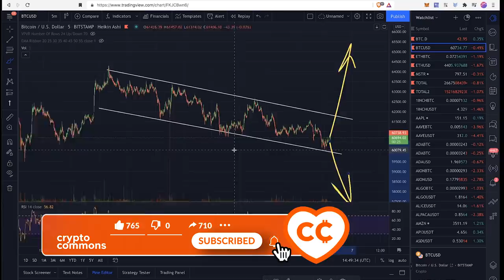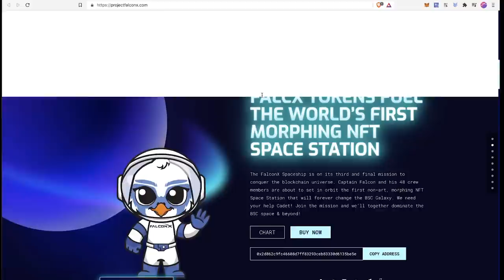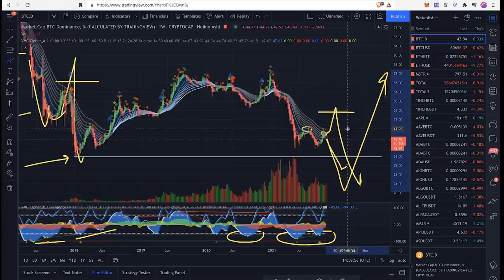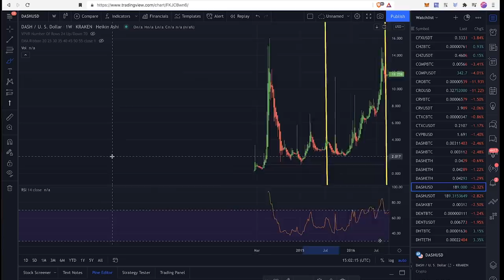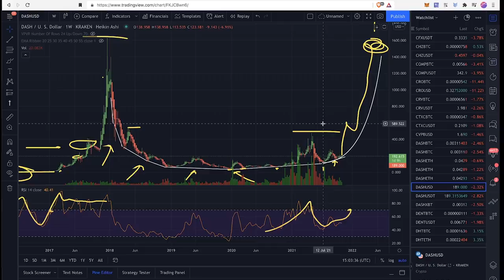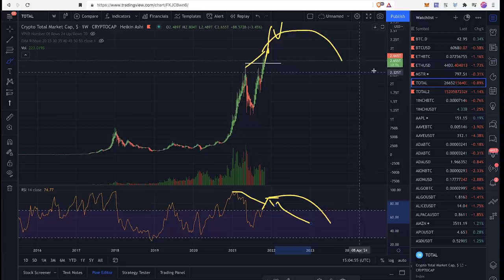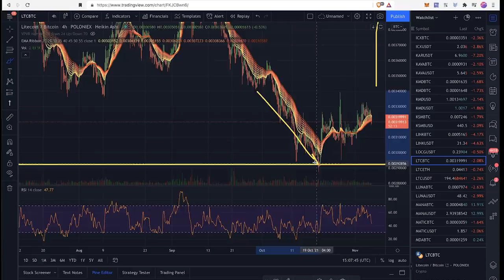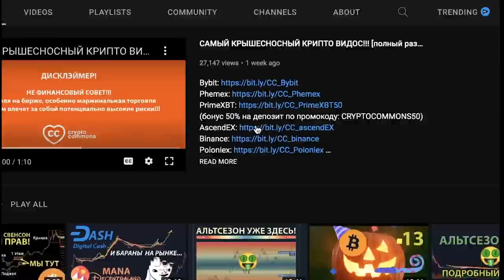КРИПТО АПДЕЙТ: Коррекция на рынке - возможность закупиться! [BTC, ETH, DASH, LTC, BAT, MANA ...]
00:00 BTC ЛОКАЛЬНО
03:25 BTC ГЛОБАЛЬНО
07:18 РЕКЛАМА
07:58 АЛЬТКОИНЫ
09:28 DASH
12:10 ETH
13:45 BiT, BAT, MANA
14:35 LTC
15:25 CAKE

BTC: 1JcJgpSHbrRwgnvLeteXNfNXxLgpDuxyMP
ETH: 0xC8b0CF755bec8155D371676D77A579D7E15fd7eD
DASH: XuhZGGGezSEqnDq5ETBkiMc4ARfS6UxQAi
LTC: LfGpGJjkcrgZV12VNnQdEx79uHgeHSS8oG